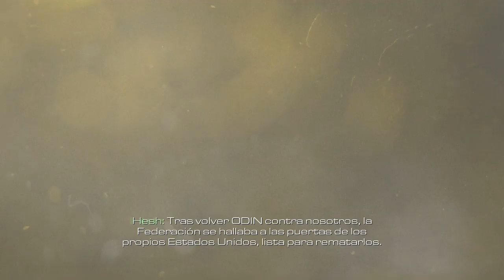Call Of Duty: Ghosts Misión 2 Gameplay Español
-Un Nuevo Mundo